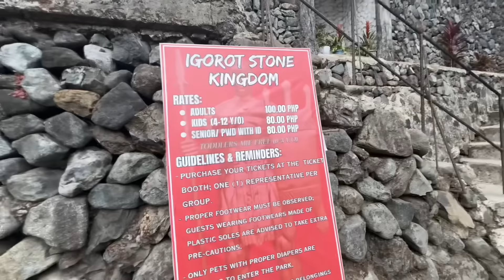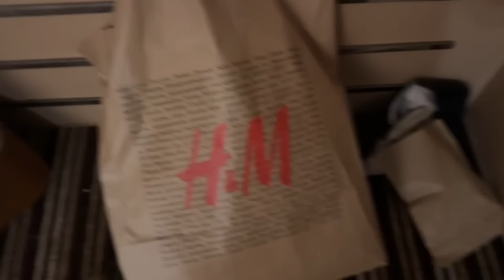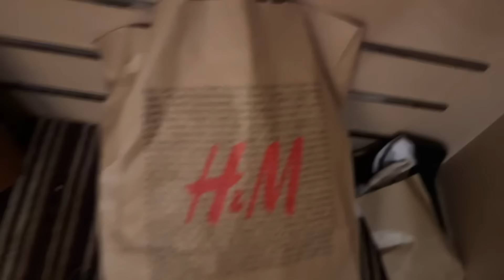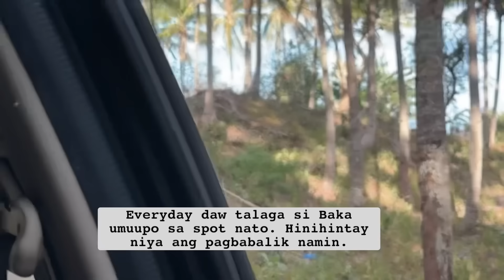Balik Probinsya. Sobrang miss kami ni Baka.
Kami Ang Pamilya Stepanov. Ang aming pangalan ay Nivy, Dmitrii and Baby Yurii. Sa channel na ito ay aming ibabahagi Ang pamumuhay namin dito sa Pilipinas.